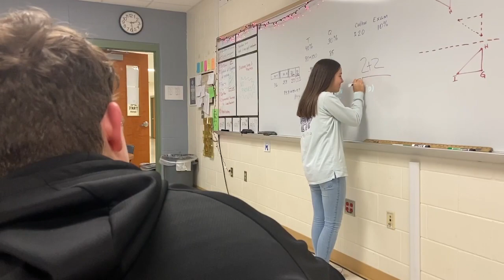13th Brucys (2023), Senior Memoriam